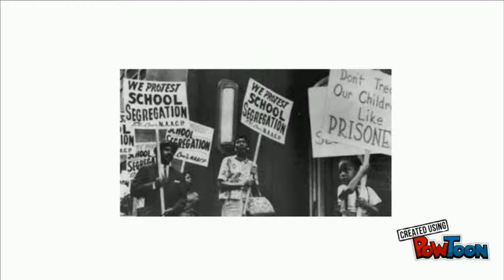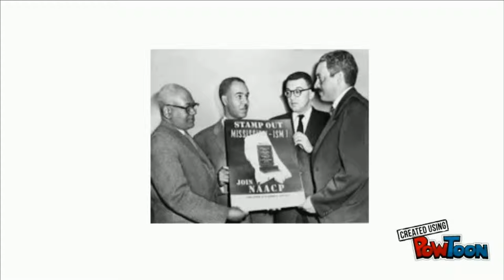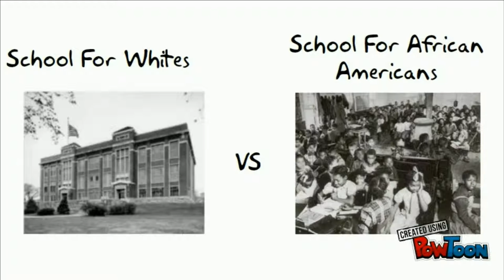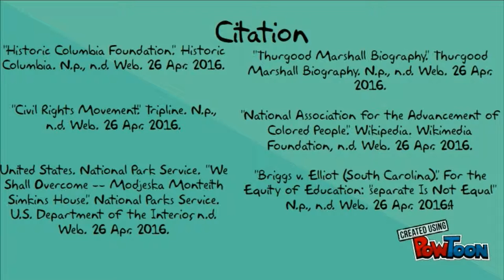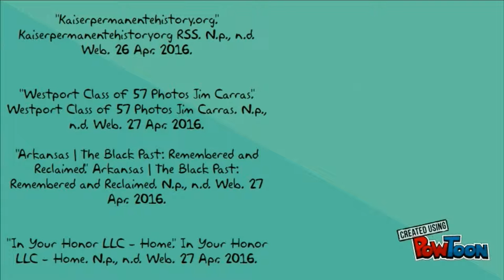Modjeska Monteith Simkins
Crandall @ Dutch Fork Elementary